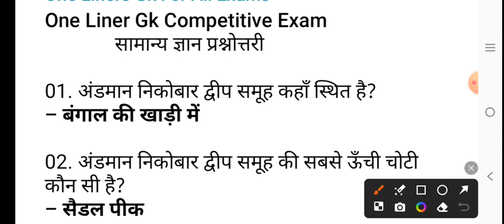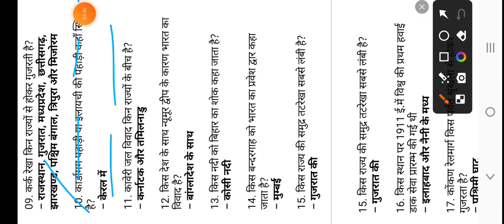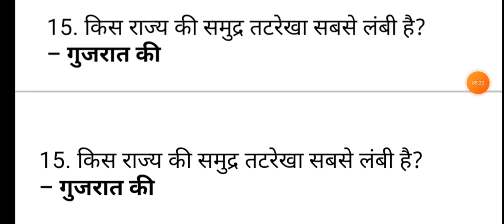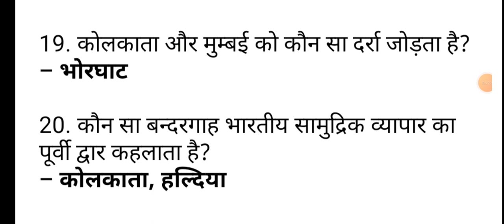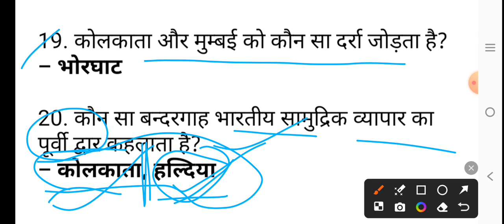UP POLICE CONSTABLE 2024|UP POLICE GK GS practice set |UP पुलिस कांस्टेबल gk |up ploce gk g's set